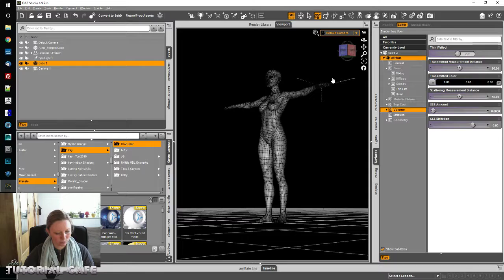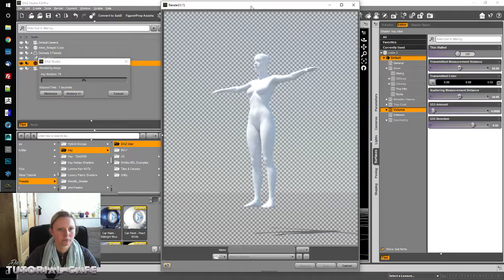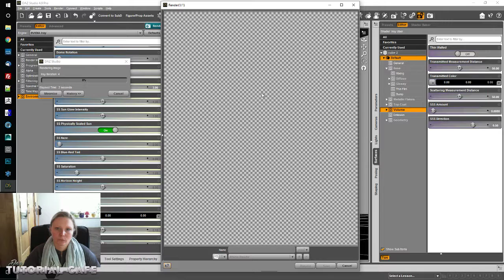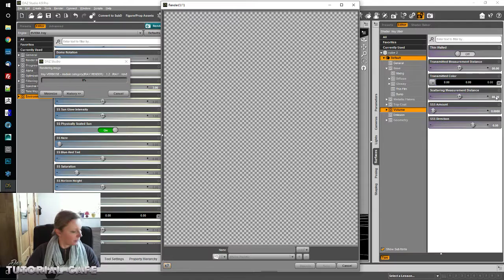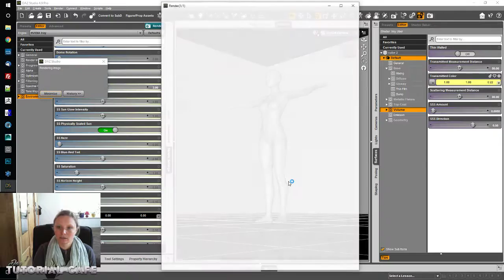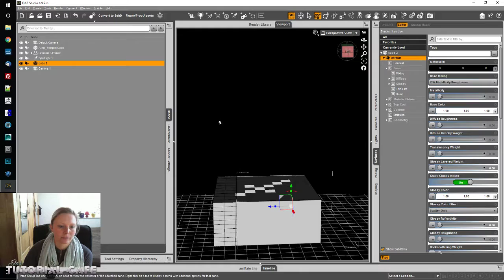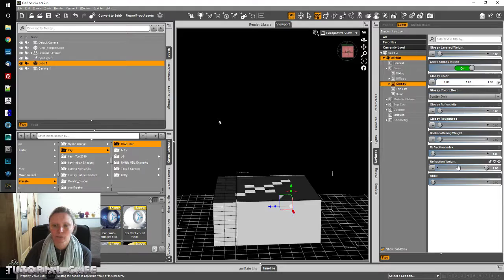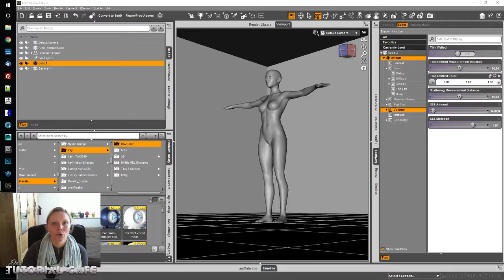[GER] DAZ Studio: Godrays in DAZ Studio mit Iray (Part 2)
Einstieg in die Erstellung von Atmosphären-Effekten mit DAZ Studio und Iray.